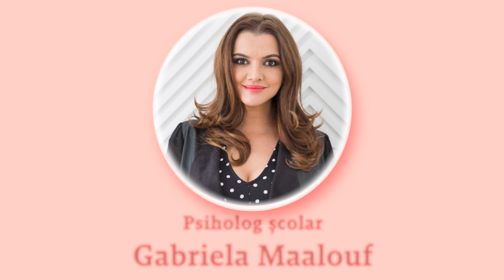Educatie Fara Bullying, episodul 6 - Daca il ignori, il motivezi sa continue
Urmareste emisiunea „Educatie fara bullying” si afla solutiile de prevenire a bullying-ului oferite de Gabriela Maalouf, psiholog scolar cu experienta de peste 10 ani in lucrul cu copiii.